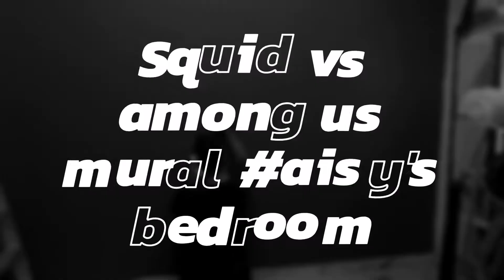Squid vs Among Us mural aisy's bedroom